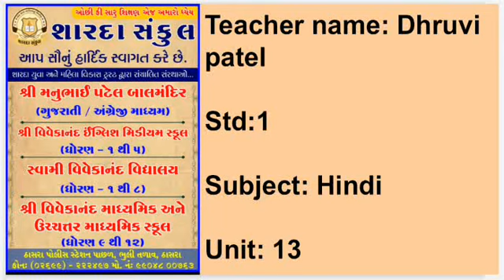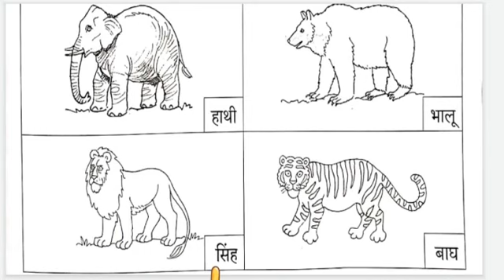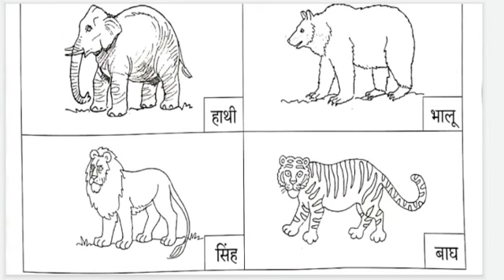STD :- Std-1 , SUBJECT:- Hindi , UNIT :- 13 .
STD :- Std-1 , SUBJECT:- Hindi , UNIT :- 13 , TOPIC:- 13 , TOPIC COVER: -  પશુ..